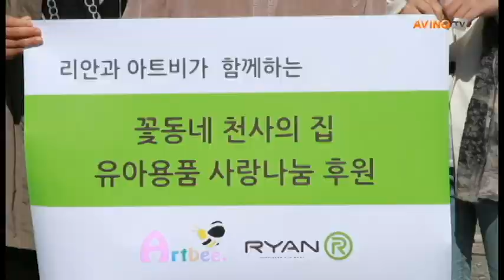리안, 꽃동네 천사의 집에 유아용품 후원으로 사랑나눔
국산 유모차 브랜드리안(Ryan, 대표 이의환)은 충북 음성에 위치한 사회복지시설인 꽃동네의 '천사의 집'을 찾아 소외된 아이들을 위해 수유, 이유 용품을 전달하는 후원활동을 16일 실시했다.